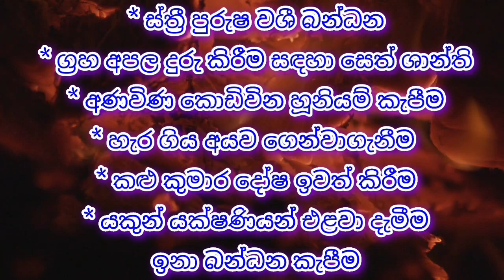ඔයාට කැමති අකමැති ඕන කෙනෙක් වශී කරන බලගතු කෙම | Sarala gurukam | washi gurukam | Dewa shakthi